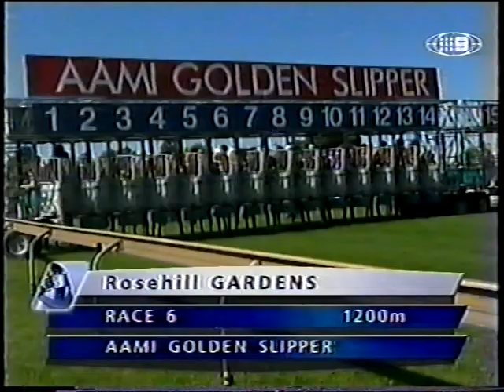9 Sat 23 March 2002 Pt 8